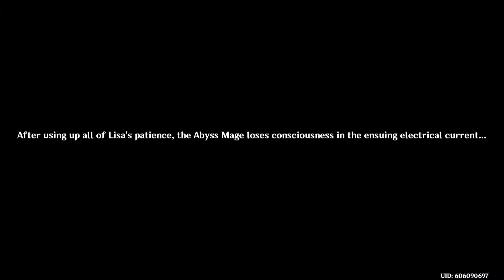PS4 Genshin Playthrough Help me get pulls LOL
Whats going on! Thanks for taking the time to even look my way! I am a dad who loves video games and likes getting to know new people. So dont be shy say Hi!